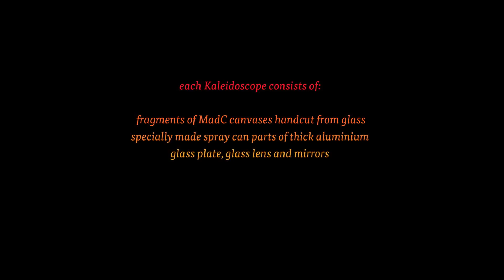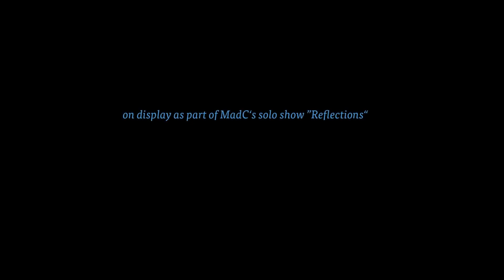MadC - Kaleidoscope Cans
The Kaleidoscope cans were part of the "Reflections" solo show at Kolly Gallery, September 2014 in Zurich.

The idea for the Kaleidoscope cans is based on the transparent, glass like layers of MadC's canvases. They too combine the strong and the fragile in one piece. What happens by chance is combined with well thought through elements of calligraphy, taken from the canvases and transferred into hand cut pieces of thin coloured glass. When the Kaleidoscope is directed towards the light, the shapes are being reflected in the mirrors to create images in endless variations.

One of MadC's tools to create her canvases is the spray can. The spray can also is an important part of MadC's creative history. Therefore the Kaleidoscope also appears in the shape of a 600ml spray can that was especially produced in various pieces of anodised aluminium and is limited to 8 pieces. Each Kaleidoscope is painted differently and filled with coloured glass and crystal elements that match the outside of the Kaleidoscope.